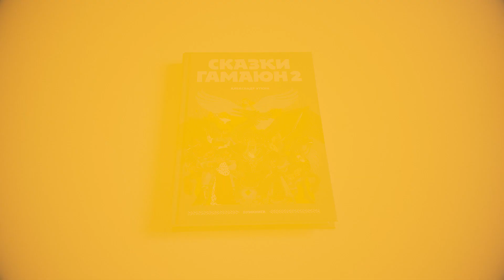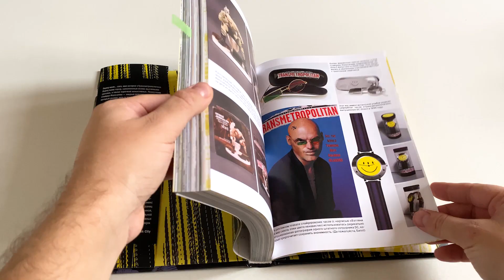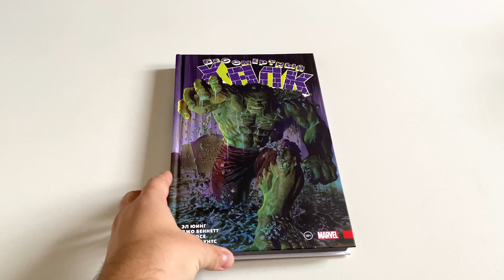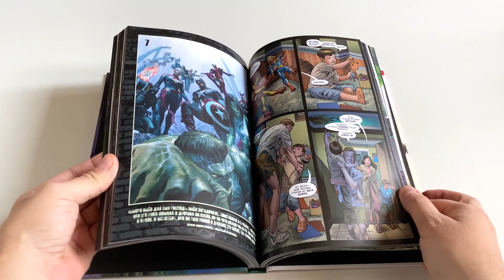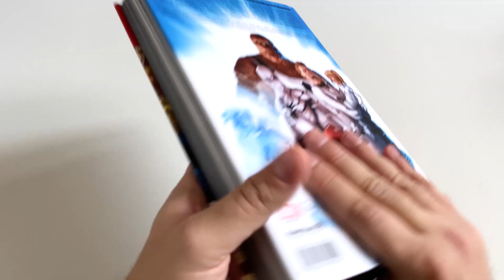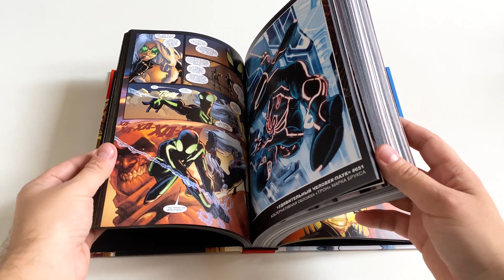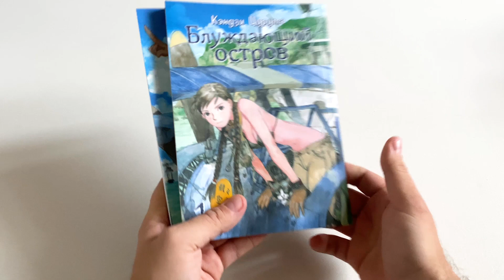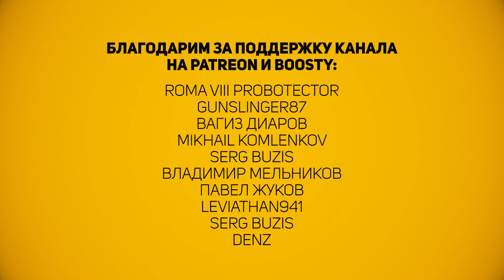Шелестим: RUSпаковка #6: «Сказки о бессмертном Человеке-пауке»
В новой rusпаковке немного разбавляем попсу Бумкнигой и мангой, тизерим будущие обзоры.